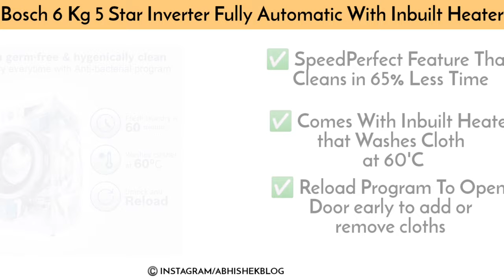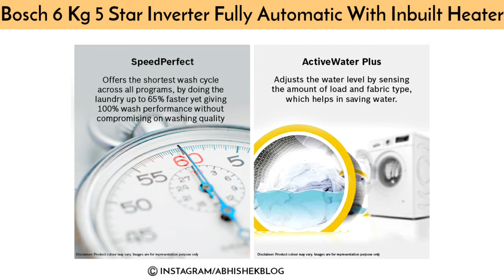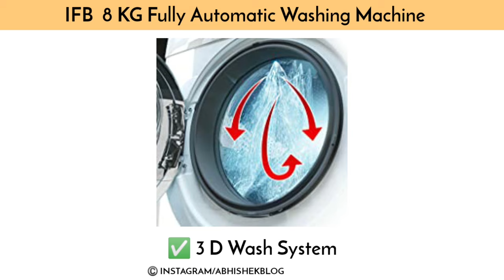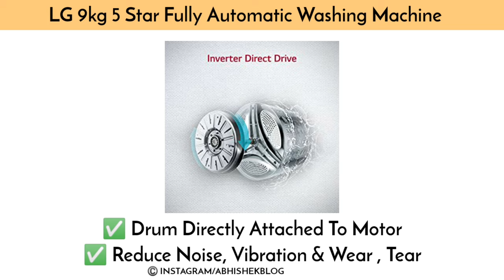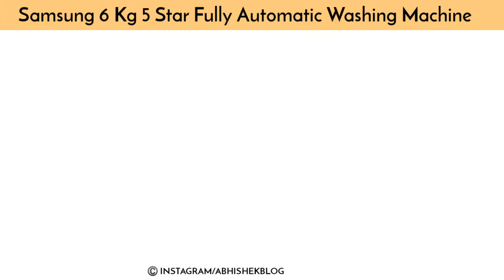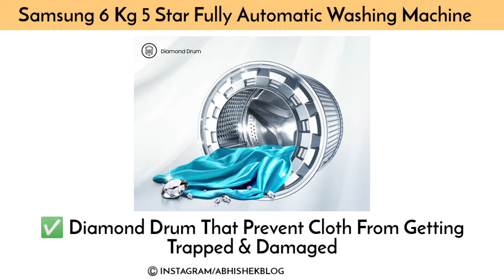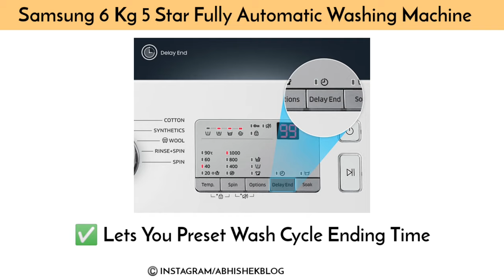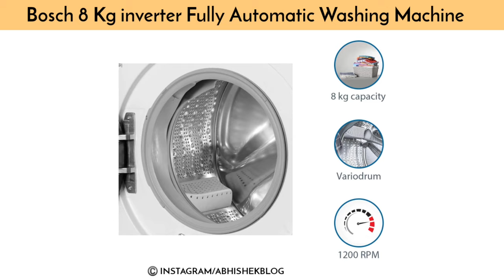Best front load washing machine in India & best fully automatic front load washing machine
best front load washing machine in India & best front load washing machine

1 - @BoschHomeIndia Bosch 8 Kg Inverter Fully-Automatic Front Loading Washing Machine Review Hindi

2 - @SamsungIndia Samsung 6.0 Kg Inverter 5 Star Fully-Automatic Front Loading Washing Machine Review Hindi

3 - @LGIndia LG 9 Kg 5 Star Inverter Wi-Fi Fully-Automatic Front Loading Washing Machine

4 - @ifbappliances IFB 8 kg Fully-Automatic Front Loading Washing Machine Review Hindi

5 - @BoschHomeIndia Bosch 6 kg 5 Star Inverter Fully Automatic Front Loading Washing Machine with In - built Heater

Best 9kg Front Load Washing Machine :
LG 9 Kg 5 Star Inverter Wi-Fi Fully-Automatic Front Loading Washing Machine

Video TimeStamp :
00:00 BEST Front Load Washing Machine 2021 in India
00:55 Top 5 Best Front Load Washing Machine In India
01:55 Bosch 6 kg 5 Star Inverter Fully Automatic Front Loading Washing Machine No - 5
04:53 IFB 8 kg Fully-Automatic Front Loading Washing Machine  No - 4
07:50 LG 9 Kg 5 Star Inverter Wi-Fi Fully-Automatic Front Loading Washing Machine No - 3
10:34 Samsung 6.0 Kg Inverter 5 Star Fully-Automatic Front Loading Washing Machine No - 2
13:56 Bosch 8 Kg Inverter Fully-Automatic Front Loading Washing Machine Review No - 1